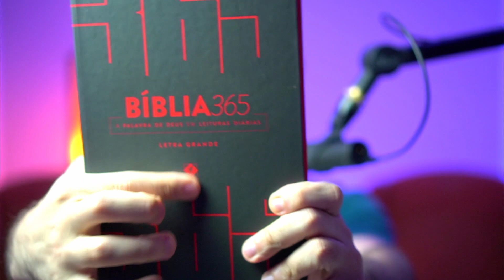PROIBIDO ENSINAR ISSO... (Estudo: Bíblia 365 | Provérbios 10:19)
Leia a Bíblia comigo todos os dias usando a NVT 365

Faça parte do meu clube de estudo com Zé Bruno, Davi Lago e Marcos Botelho: